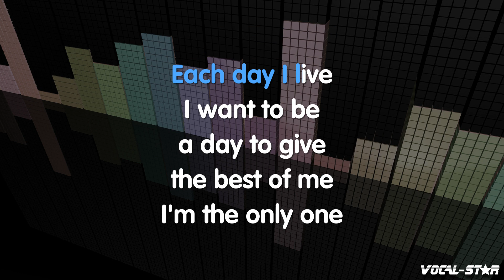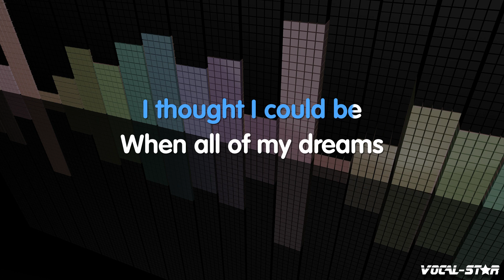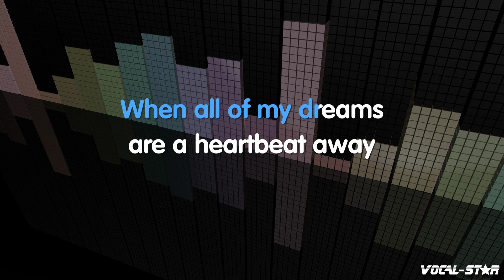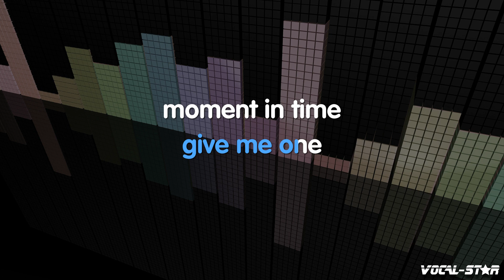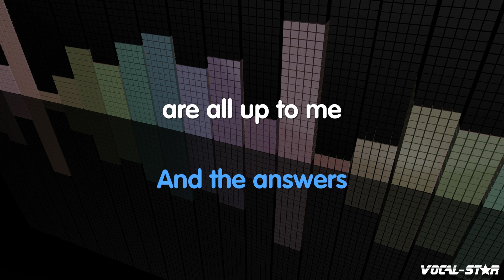Whitney Houston - One Moment In Time (Karaoke Version) with Lyrics HD Vocal-Star Karaoke